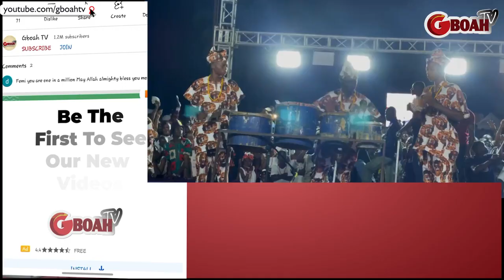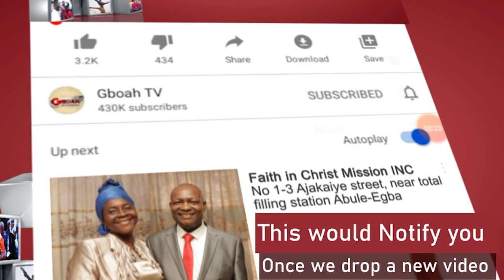Everyone Was Surprised As Ooni Of Ife Gave This Talented Drummer A Standing Ovation.